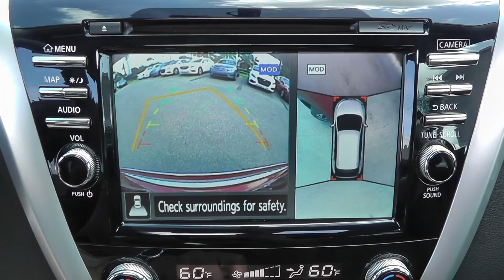2017 Nissan Murano Platinum Stock #161207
Welcome to Universal Nissan in Orlando FL just outside of Kissimmee where we have your brand new Nissan waiting for you. As a locally owned Nissan dealership, we keep the costs down to pass the savings on to you, the customer. Our team and managers are always available to help with all of your automotive needs. As a premier Nissan dealer, we take the time to listen to what it is you are looking for in either a new or used car. Before trying to sell you vehicle, we need to know what you not only want, but what will be your best choice in meeting your needs and budget. The team here at Universal Nissan of Orlando will ensure that your new or used vehicle needs are met and you drive away as a satisfied customer. For years, residents in both Orlando and Kissimmee, FL have trusted us with their automotive needs. From buying or leasing a new Nissan, buying your next used car or used truck to service and parts, we can accommodate all of your needs.